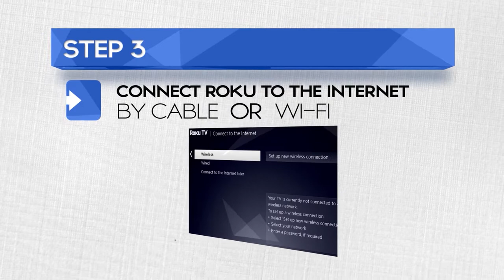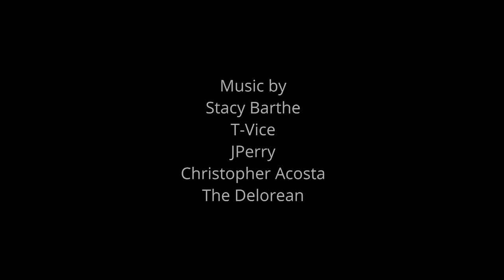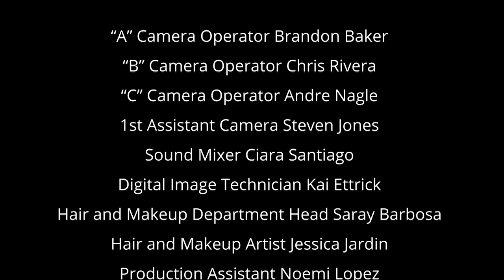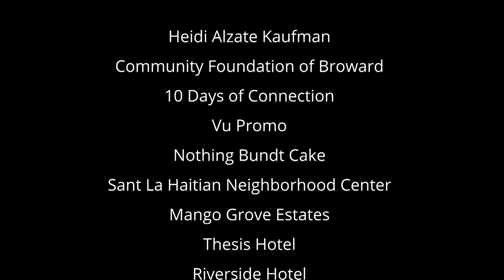Caribbean Cookout Show - S01- Ep. 02 (Bahamas and Jamaica)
A Caribbean-themed cooking show celebrating the region's captivating cuisines, rich culture, and great stories around the table. Come for the food, stay for the stories!